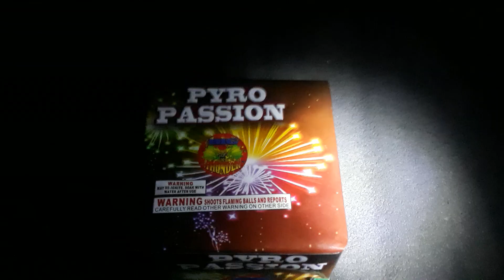Pyro Passion Firework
8 shot firework by Big Thunder.

One of the shots launched but didn't break.